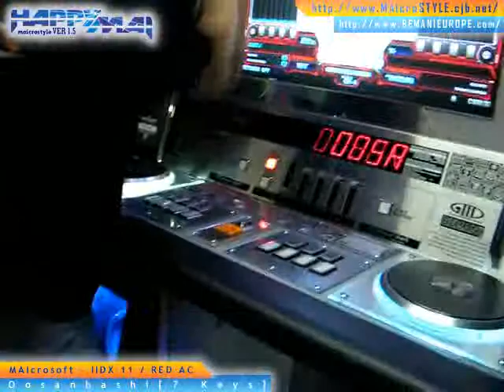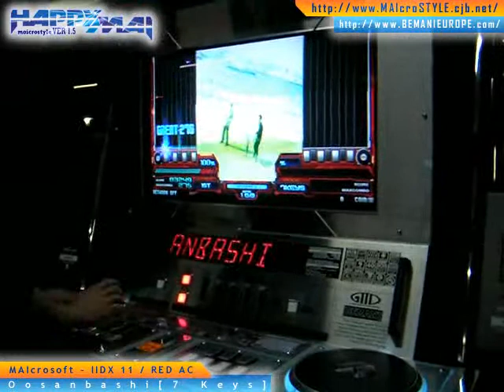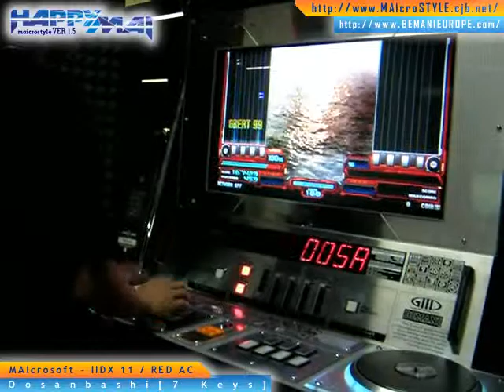MAIcrosoft - Beatmania IIDX RED / IIDX 11 AC - Oosanbashi (大桟橋) (7 Keys)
Old video from 2006 or something migrated from Google Video in case they ever delete that and because they gave me the option :p I don't know why someone wants to watch these in the first place but these videos are very old and I was a noob back then so don't expect much.

Original Google Video description:

MAIcrosoft playing Oosanbashi (7Keys) on Beatmania IIDX RED AC at "Strike! game zone" in Italy (Jesolo)

MAIcroSTYLE
Playing Beatmania IIDX: MAIcrosoft
Filming: MKwiakaku
Owner of Strike! Game Zone: Roberto Roncali
Beatmania IIDX RED / IIDX 11: Konami of Japan
Oosanbashi (大桟橋): ウッ  ?ーズ